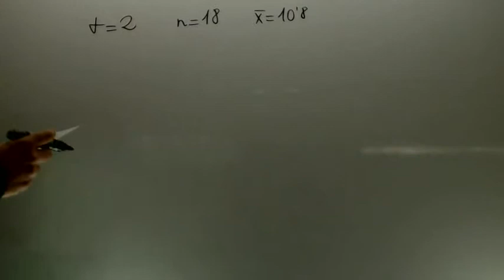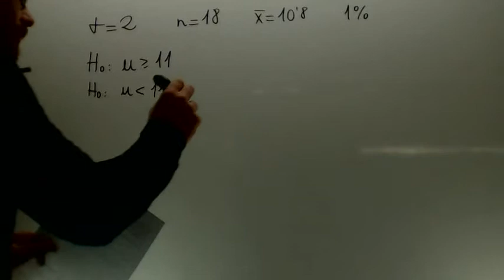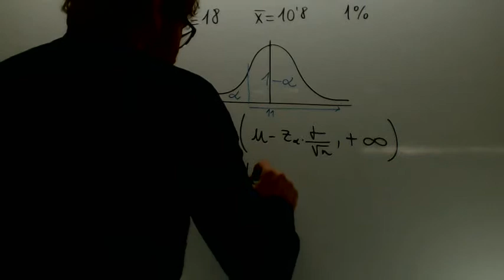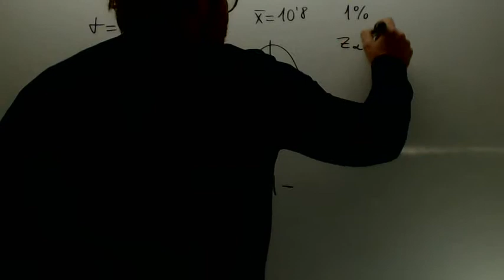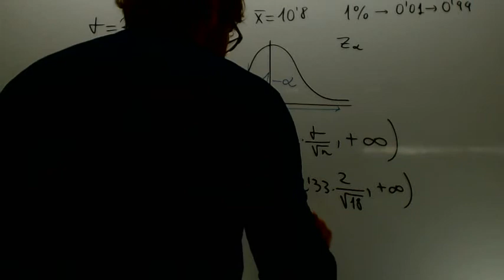Contraste de hipotesis unilateral para la media mayor Matematicas 2º Bachillerato Academia Usero